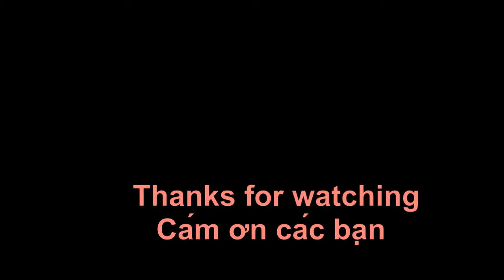HOMEMADE GIANT🍣 SALMON SUSHI ROLL / Món sushi cá hồi làm tại nhà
200 grams wild salmon
1/2 acovado
1/4 cucumber
Some hot pepper
1 cup of Japanese rice made in Aussie
2 sheet of Japanese sea weed
1 lon gạo Nhật được trồng ở Úc
2 miếng rong khô của Nhật
200 grams cá hồi sống tự nhiên
1/2 trái bơ
1/4 trái dưa chuột
1 trái ớt sừng trâu xắt lát